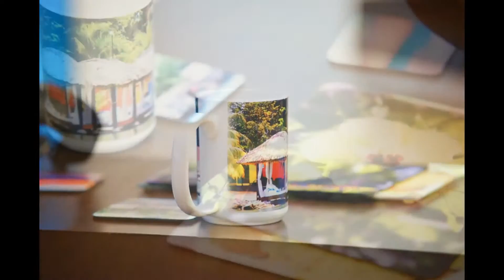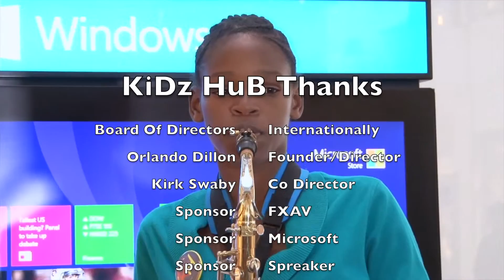So What Is KiDz HuB ?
Kennedi Williams Libert, 1st President of KiDz HuB  shares the KiDz HuB Vision